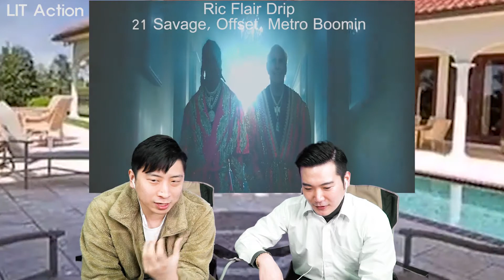ENG [LIT Action] 21 Savage, Offset, Metro Boomin - Ric Flair Drip [Asian reaction] (Korean guys)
HI~ This is Lit tv director. we are planning to introduce such awesome hiphop MVs through this playlist named 'LIT Action'